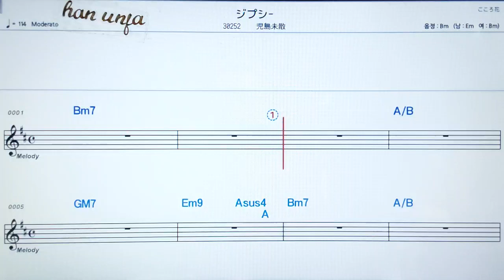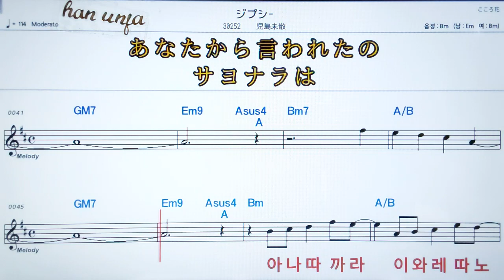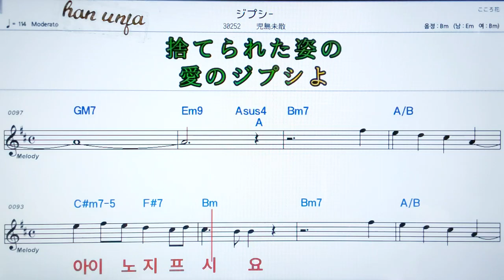💖지프시/코지마무치로 ✌カラオケ.日本の曲( 한글 발음)악보, 코드 ,Karaoke*카라오케 반주